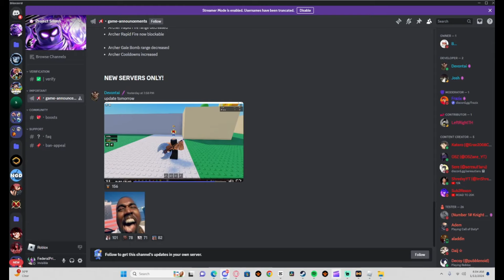(ROBLOX)How The #1 Player Plays Boxer In Project Smash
just me flexing that im big pro,ill drop a pvp tip video further down the line
Time stamp
0:00 Intro & Sneak
0:25 PvP